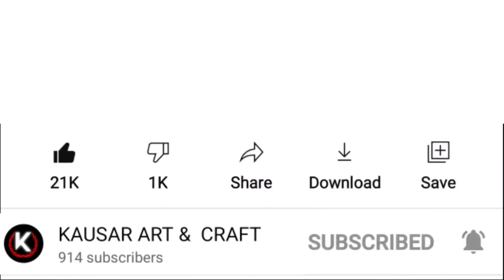3D drawing republic day drawing || in Grey paper with pencil colour